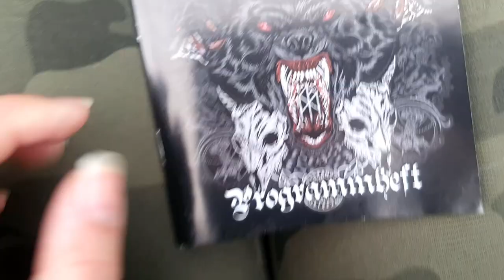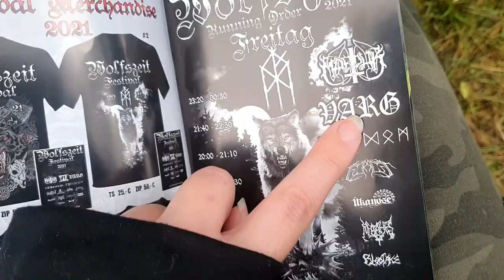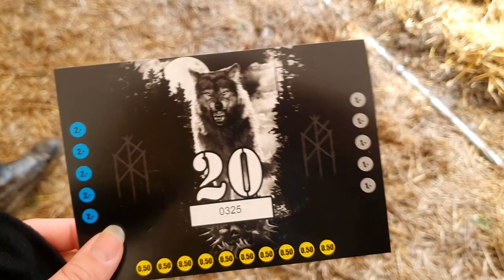Endlich wieder Festival! - Wolfszeit Festival 2021 VLOG | Steffi Versatile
Unbezahlte Werbung
Nach 2 Jahren war es endlich wieder soweit! Es gab ein Festival, man mag es kaum glauben. Wir sind diesmal zum ersten Mal auf dem Wolfszeit Festival gewesen. Und natürlich hab ich mir die Chance nicht entgehen lassen wieder für euch mitzuvloggen um euch ein bisschen Festival feeling nach Hause zu bringen  - Viel Spaß beim anschauen! 👍

Letztes Video: How to: Locken mit dem Glätteisen| Tutorial | Steffi Versatile